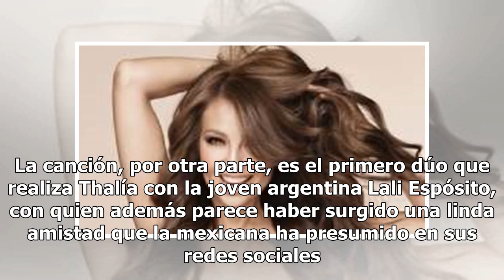Thalía explota ante la duda que le generan los números de YouTube en su vídeo “Lindo pero bruto”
Parece que a la cantante no le cuadran los números de su último vídeo Thalía. Foto: Dimitrios Kambouris/Getty Images for Tony Awards Productions “¿Qué está pasando YouTube?, los números de mi video están estancados, ¿Qué está pasando?, actualícenlos“, exigió la intérprete mexicana, Thalía, a través ...